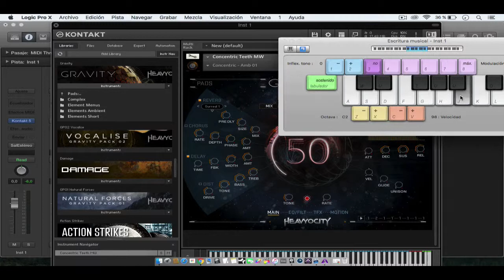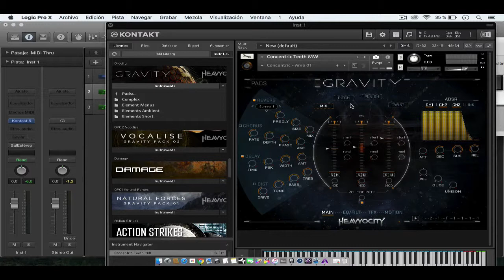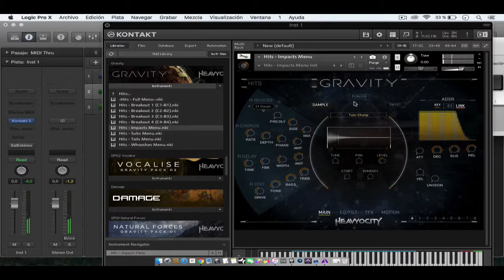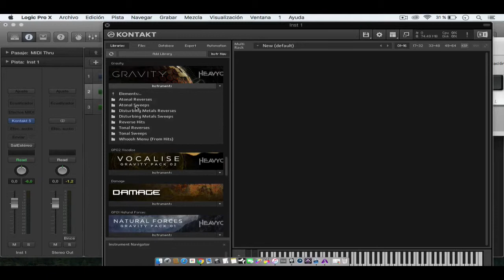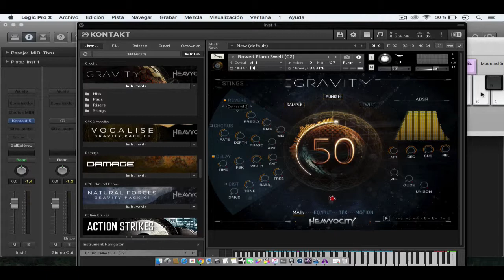📕🔈 Heavyocity Gravity - Librería de sonidos - Parte 2 - Tutorial en español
▷▷ Aprende a utilizar Heavyocity Gravity como un Pro
 Vas a aprender a utilizar cada sección de Gravity paso a paso para que puedas crear bandas sonoras o otros estilos musicales. Vamos a divertirnos 👍🏼👍🏼👍🏼✅
▷▷ ¿Quieres un CURSO GRATIS DE LOGIC PRO X?